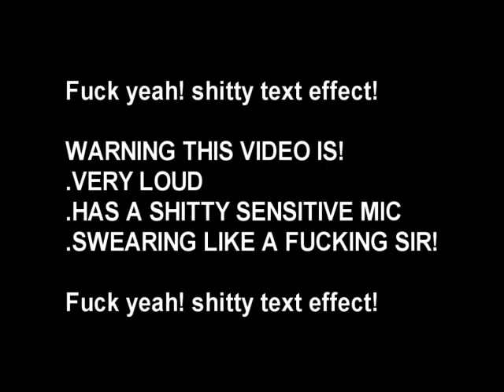Fatal Frame Montage! Lot's of rage and squealing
About the quality, these are just highlights from my last stream that I added to one video file instead of having 6 seperate videos, the quality is horrendous due to these facts.

.Australian internet stream (830kbps upload T-T)
.These videos, in total rendered 3 times
.The format in which the video file was converted was incompatable with my editing         software thus the extra renders

I would like to point out one good thing about this video
.The term ERMAGHERD is used multiple times therefore this video is the shizznit!